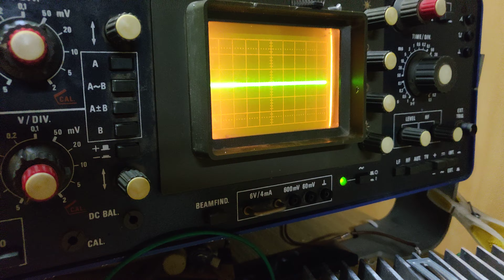Demonstrating Over-Current Protection on prototype SMPS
Switching IC is TL494, SMPS has voltage regulation thats switchable between +-44V and +-60V and this power supply is short-circuit proof
Each rail has 20-30A (20A at +-60V and 30A at +-44V) capability
Switching frequency is 70kHz, core used is ETD49 and the material is 3C94
Total power of this SMPS is about 1300W or 1.3kW
I might add overheat protection later...